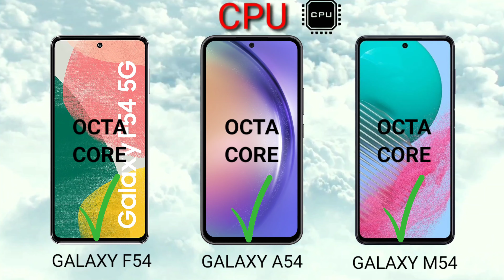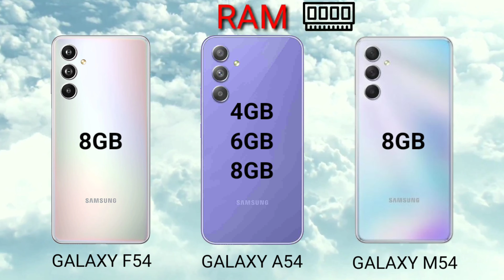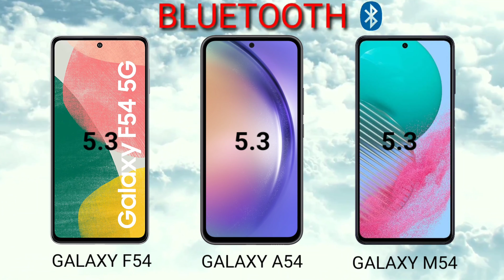SAMSUNG GALAXY F54VSSAMSUNG GALAXY A54VSSAMSUNG GALAXY M54 what F & A & M difference?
SPECIFICATIONS
Samsung Galaxy F54
MORE PICTURES
6.7"
1080x2400 pixels
108MP
2160p
8GB RAM
Exynos 1380
6000mAh

SPECIFICATIONS
Samsung Galaxy A54
MORE PICTURES
6.4"
1080x2340 pixels
50MP
2160p
4-8GB RAM
Exynos 1380
5000mAh
25W

SPECIFICATIONS
Samsung Galaxy M54
MORE PICTURES
6.7"
1080x2400 pixels
108MP
2160p
8GB RAM
Exynos 1380
6000mAh
25W